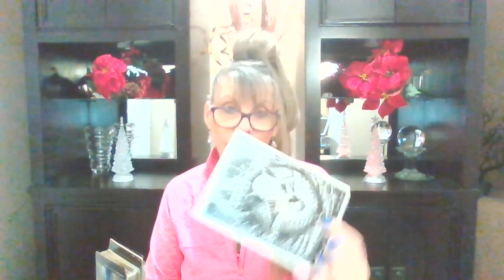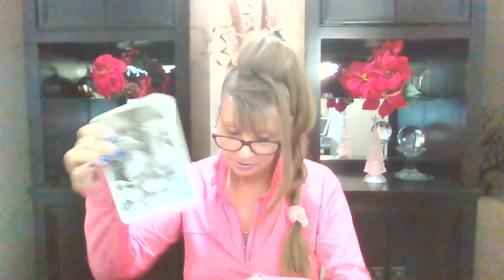CANCER♋ LOVE 💖TAROT DECEMBER 13-17 "A DREAM LOVER THAT TAKES YOU BY STORM!"💖💖💖